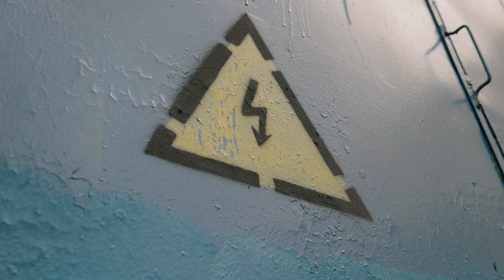А ты знаешь, где гуляет твой ребёнок?